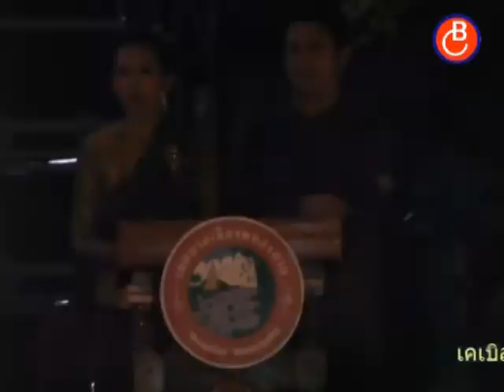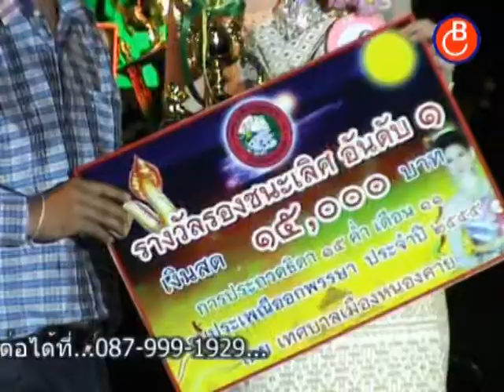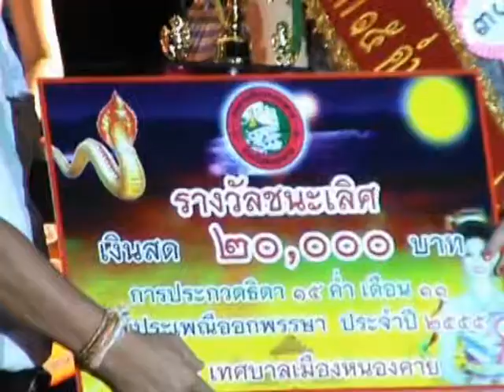งานประกวดธิดา 15 ค่ำ เดือน 11 พาส 3